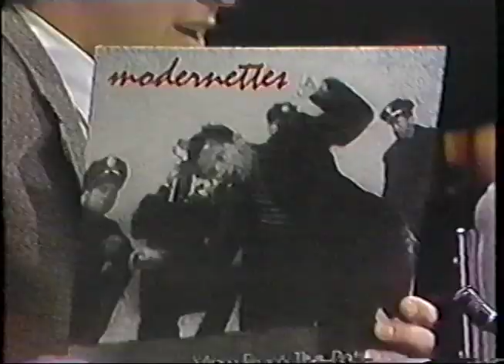The Modernettes ; Rebel Kind / I Can Only Give You Everything.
A performance from the CKVU TVs "Vancouver Show" circa 1982.
Includes interview with Mary and John.